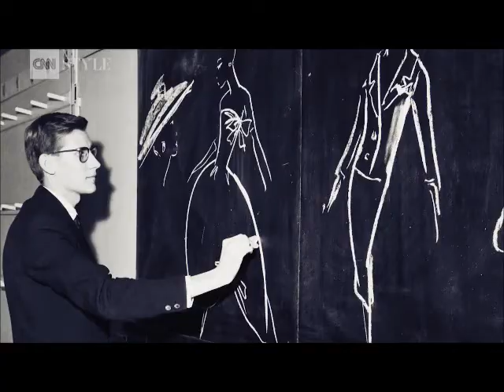Dior Feminism Style